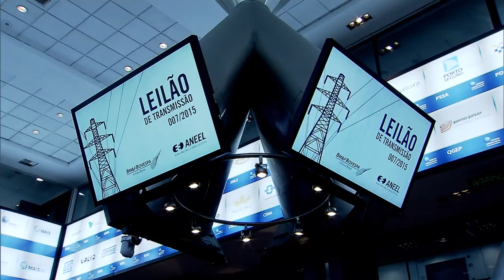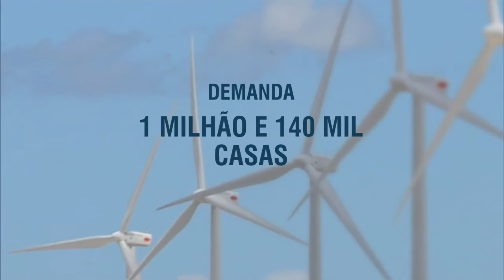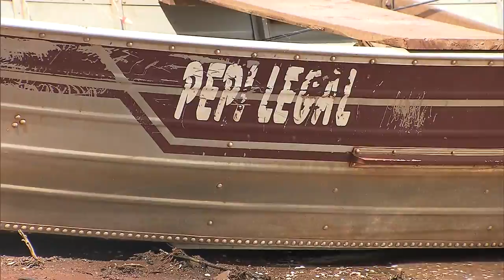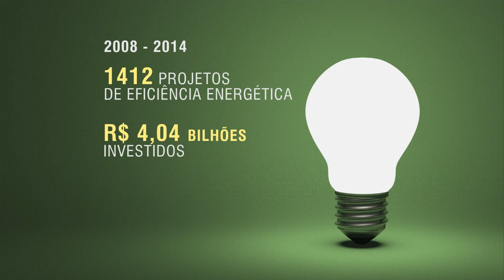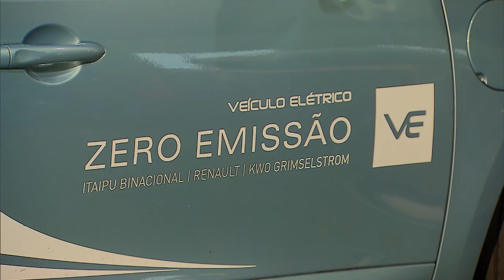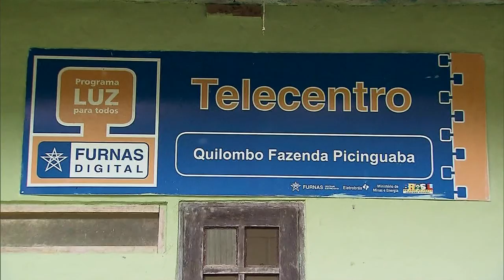Programa investirá R$ 186 bilhões no setor elétrico até 2018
ATIVIDADES DA PRESIDENTA - 11.08.15: O governo federal lançou nesta terça-feira (11) o Programa de Investimento em Energia Elétrica (PIEE). O plano prevê um investimento de R$ 186 bilhões para a expansão da geração e transmissão de eletricidade no Brasil até dezembro de 2018. Esses investimentos se somam a outros R$ 114 bilhões, que já estão sendo aplicados.  O PIEE agregará ao sistema elétrico brasileiro entre 5.000 MW e 31.500 MW.